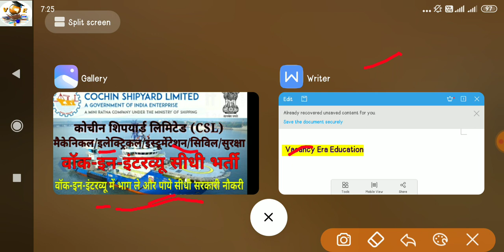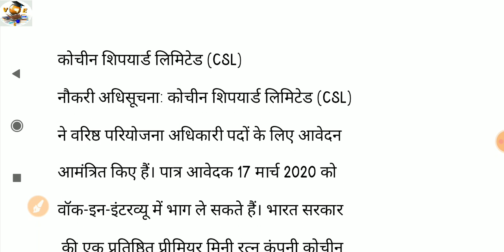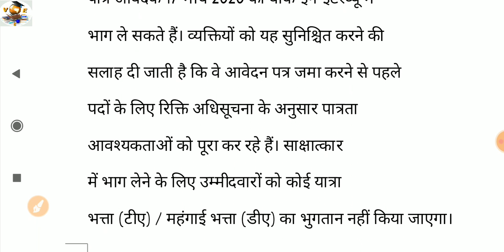Cochin Shipyard Limited (CSL) Recruitment 2020 फिर से निकली सीधी भर्ती अगर आप के पास ये ट्रैड है तो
Cochin Shipyard Limited (CSL) Recruitment 2020

BECIL भर्ती 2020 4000 पदों पर ITI पास

cipet ITI Recruitment 2020

ITI भर्ती 2020 Driver की भर्ती

BSNL भर्ती 2020

UPRVUNL बिजली विभाग की भर्ती

GSECL Recruitment 2020 बिजली विभाग भर्ती

air airports सीधी भर्ती 2020

IOCL भर्ती 500 पद

RRC ET Railway 2792 Post

MOIL Recruitment 2020

TOYOTA Company

ड्राइव व कन्डेक्टर की भर्ती 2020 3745 पदों पर

डाक विभाग से निकली भर्ती 2000 पदों पर

police की नोकरी करना चाहते है तो जरूर देखें

oil india limited भर्ती 2020 ITI

सरकारी नौकरी की भर्ती 16000 पदों पर

indian cost Gard भर्ती 2020

ITI वालो की भर्ती

वडोदरा नगर निगम मे ITI वालो की भर्ती

5000 पदों की बड़ी भर्ती

राजस्थान रोड़वेज भर्ती 6000 पदों

टेक्निकल की भर्ती

DMRC Recruitment 2020 फिर से निकली भर्ती

HCLRecruitment 2020 खुसखबरी फिर से निकली 10वी ITI वालो की भर्ती no exam no

Post officeकी भर्ती 2020